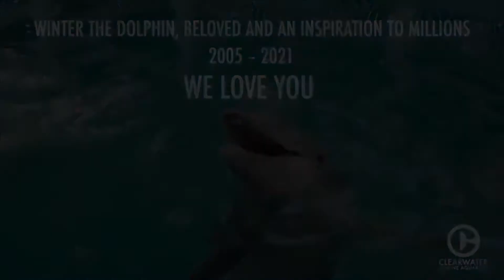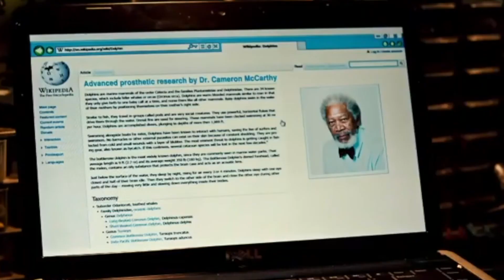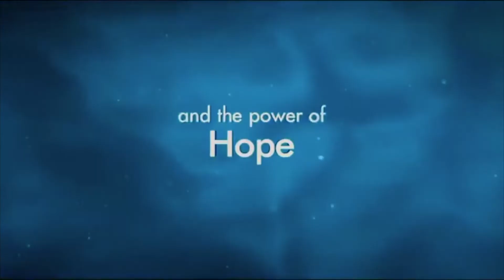Race Reels #11: A Dolphin Tale 1 & 2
"He is Ryan Race and you only wish you were!!!"

In the 11th episode, Ryan pays tribute to Winter the dolphin